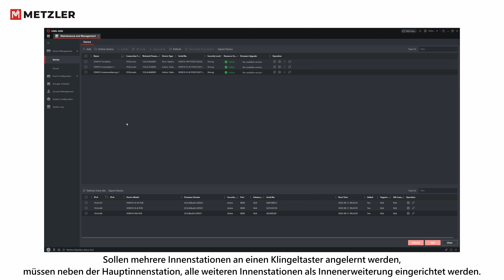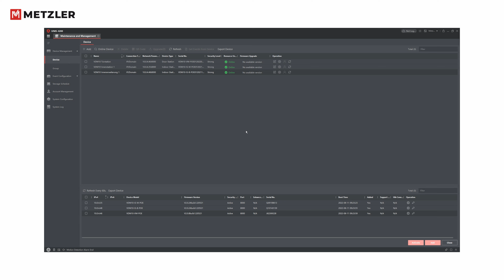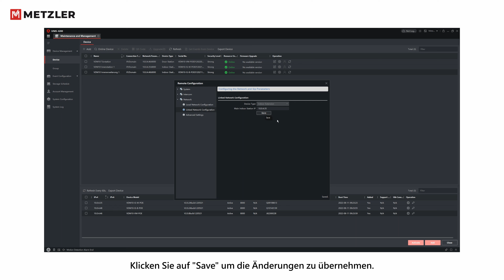Einrichtung Innenerweiterung über PC | Metzler Video Türsprechanlage VDM10 | HowTo | Tutorial